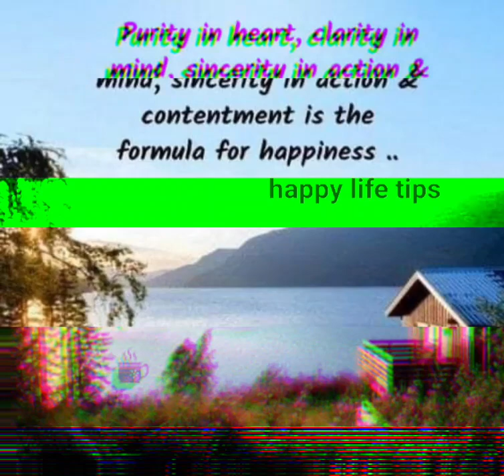Happy life tips 29 daily tips